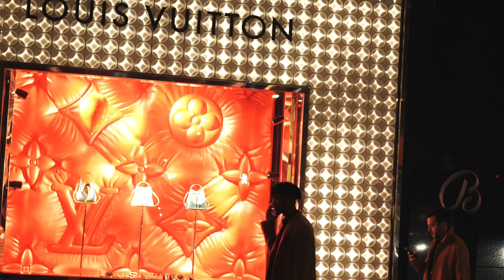March 6, 2020